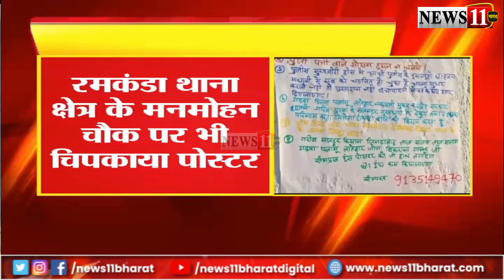गढ़वा: भाकपा माओवादी ने इंदिरा गांधी चौक पर चिपकाया पोस्टर